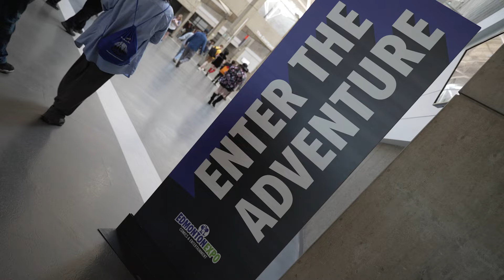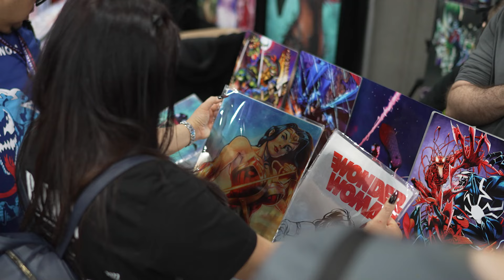Full Recap | Edmonton Expo 2024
No galaxy is ever too far, far away when you're at Edmonton Expo. Revisit the incredible memories we made this year and let's do it all again September 19th-21st, 2025.